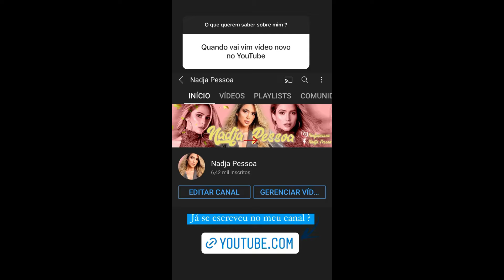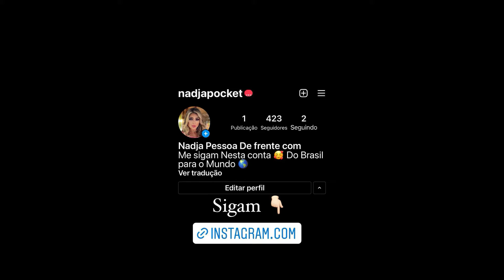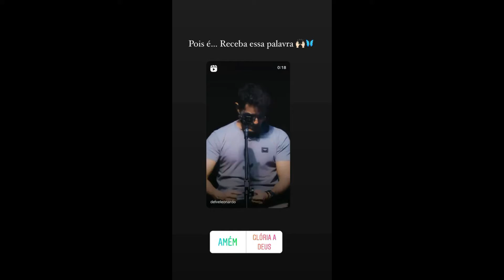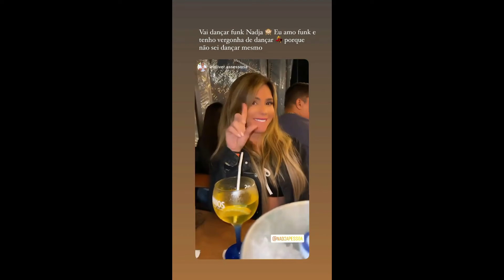STORIES DA NADJA PESSOA 01/11/2021